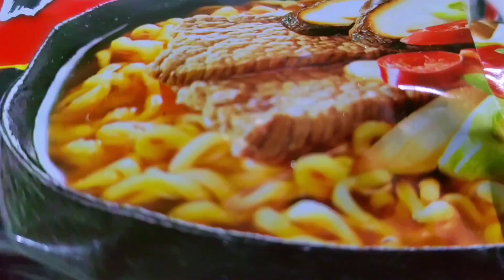Eating Korean noodles or ambot🤣🍜🍜🍜 so delicious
Please follow my another social media account click down below thank you for your time and effort